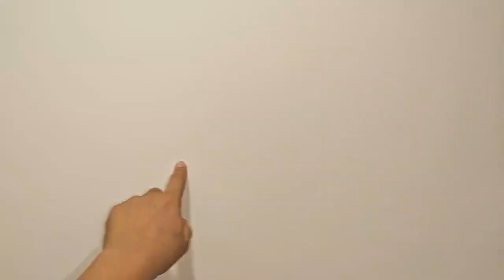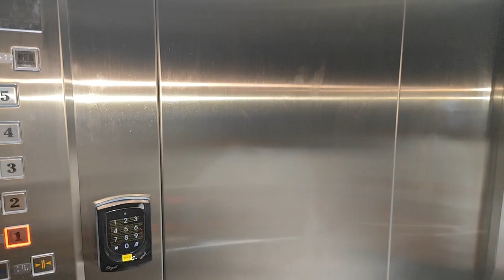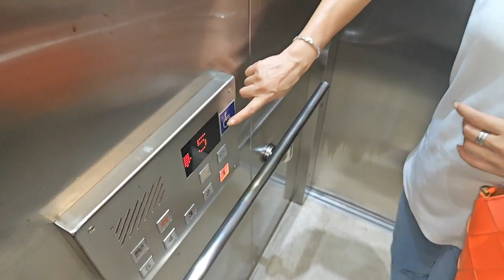615萬買台中東勢市中心全新完工2房電梯華廈公寓大樓送百萬精緻裝潢 0977188512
615萬買台中東勢市中心全新完工2房電梯華廈公寓大樓送百萬精緻裝潢
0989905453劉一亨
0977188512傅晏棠